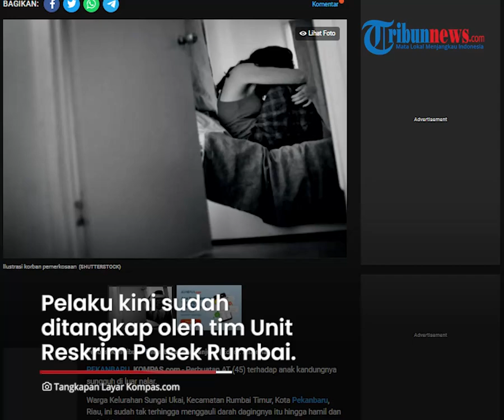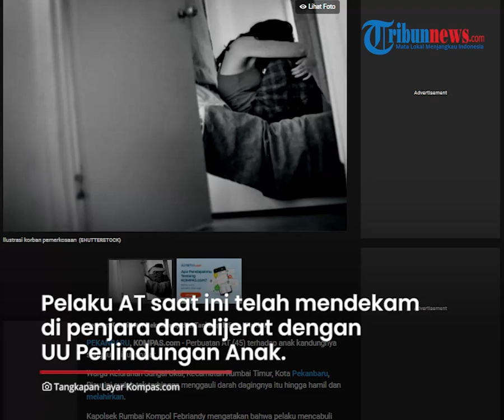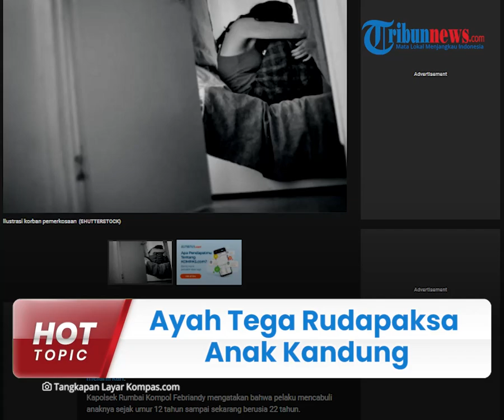Bejat! Ayah di Pekanbaru Tega Rudapaksa Anak Kandung Selama 10 Tahun hingga Melahirkan 3 Orang Anak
TRIBUN-VIDEO.COM - Seorang ayah di Pekanbaru berinisial AT (45) dengan tega merudapaksa anak kandungnya sendiri.

Tak hanya sekali dua kali, ia melakukan perbuatan bejat tersebut selama sepuluh tahun lamanya.

Bahkan anak kandungnya itu sampai melahirkan tiga orang anak.

Dikutip dari Kompas.com pada Rabu (2/3/2022), warga Kelurahan Sungai Ukai, Kecamatan Rumbai Timur, Kota Pekanbaru, Riau dengan tega menggauli darah dagingnya sendiri hingga melahirkan.

Kapolsek Rumbai Kompol Febriandy mengatakan bahwa pelaku mencabuli anaknya sejak umur 12 tahun sampai sekarang berusia 22 tahun.

Atas ulah ayahnya itu, korban sudah melahirkan tiga orang anak.

"Pelaku AT melakukan hubungan badan dengan anak kandungnya hingga hamil, dan sudah melahirkan tiga orang anak," ungkap Febriandy dalam keterangan tertulis yang diterima Kompas.com, Rabu (2/3/2022).

Febriandy mengatakan, pelaku kini sudah ditangkap oleh tim Unit Reskrim Polsek Rumbai pada Selasa (1/3/2022).

Penangkapan tersebut terjadi setelah dilaporkan oleh keluarga korban.

Sementara itu korban tak berani melaporkan perbuatan itu karena diancam pelaku.

Korban diancam apabila memberitahu orang lain pelaku akan membunuh istrinya yang tak lain adalah ibu korban.

"Pelaku melakukan perbuatannya dengan mengancam korban, agar tidak mengadu kepada orang lain. Dan, pelaku juga mengancam membunuh istri apabila memberitahu orang lain," kata Febriandy.

Pihak keluarga yang mengetahui nasib korban pun, akhirnya melaporkan pelaku ke Polsek Rumbai.

Pria yang bekerja sebagai buruh itu pun ditangkap oleh polisi tanpa perlawanan.

Pelaku AT saat ini telah mendekam di penjara.

Ia dijerat dengan UU Perlindungan Anak dengan ancaman paling lama 15 tahun penjara dan denda Rp 5 miliar.

"Pelaku kita jerat dengan UU Perlindungan Anak dengan ancaman paling lama 15 tahun penjara dan denda Rp 5 miliar," sebut Febriandy.

Febriandy sangat menyayangkan perbuatan pelaku.

Ia mengatakan bahwa orangtua yang harusnya melindungi namun malah melakukan perbuatan tak senonoh kepada anaknya.

Maka dari itu pelaku harus mempertanggungjawabkan perbuatannya secara hukum.

"Sangat kita sesalkan perbuatan pelaku ini. Harusnya orangtua melindungi anaknya, tetapi pelaku malah melakukan perbuatan (cabul) itu pada anaknya. Oleh karena itu, yang bersangkutan harus mempertanggungjawabkan perbuatannya secara hukum," pungkas Febriandy.

(Tribun-Video.com/Kompas.com)

Artikel ini telah tayang di Kompas.com dengan judul "Ayah di Pekanbaru Perkosa Anak Kandung Selama 10 Tahun hingga Melahirkan 3 Orang Anak", Klik untuk baca